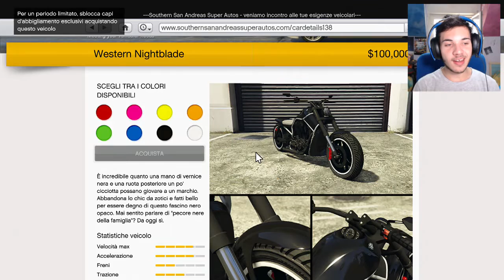GTA 5 ONLINE | MODIFICHIAMO LA WESTERN NIGHTBLADE !!! (DLC BIKER)-(PS4-ITA)-(xWilly)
[LEGGIMI]
Bella  a tutti. oggi siamo qui ritornati su gta 5 con il dlc biker. in questo video andremo a modificare una delle nuove moto uscite con questo dlc. SUPERIAMO I 40 LIKE PER LA NUOVA MOTO !!! :).